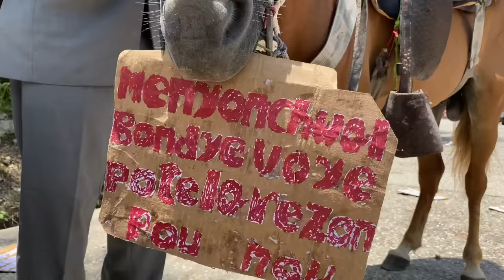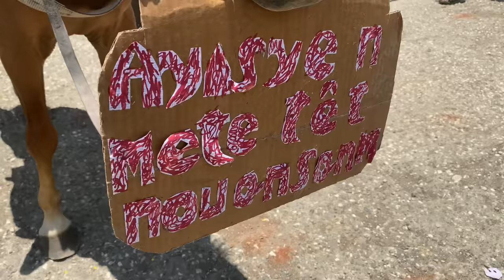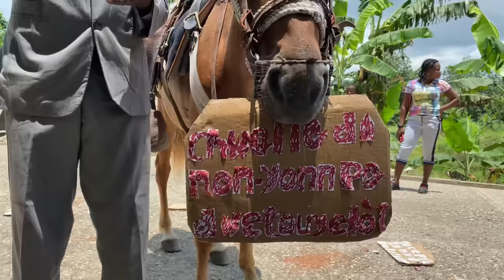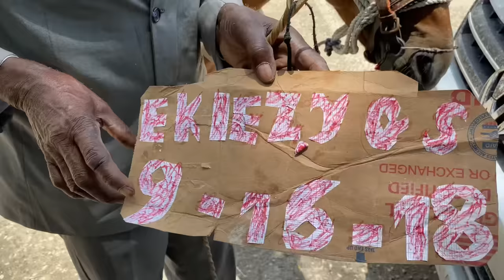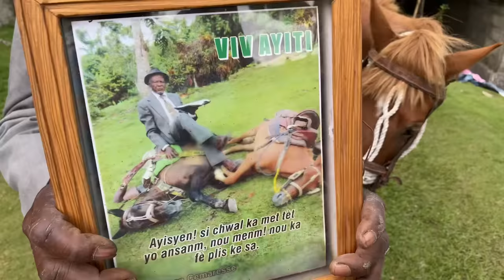Yon granmoun ki fè yon cheval pale... Cheval la mache, li danse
Cemarès Daniel se granmoun kap fè yon cheval pale Lap voye mesaj pou peyi a, li mande pou tout ayisyen pran konsyans, tout moun depoze zam.